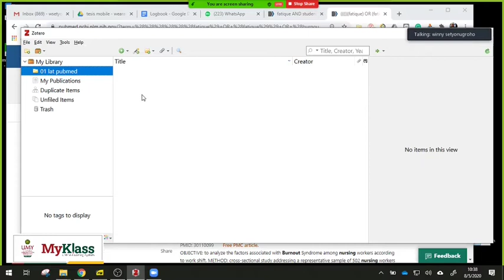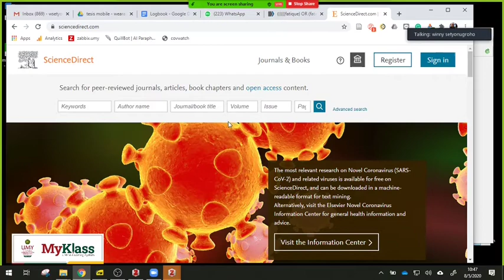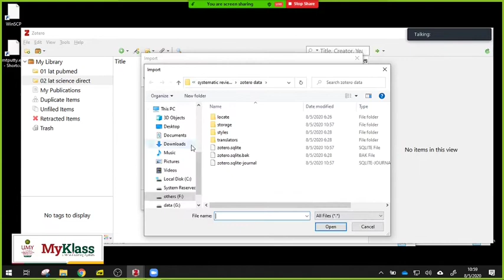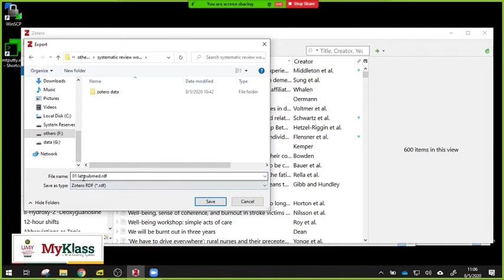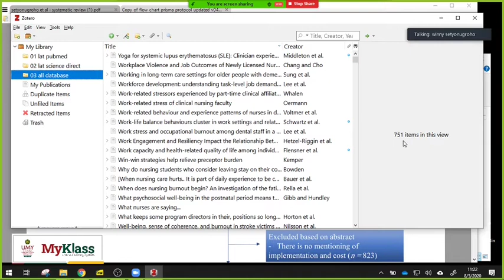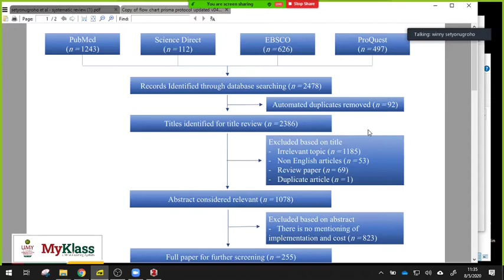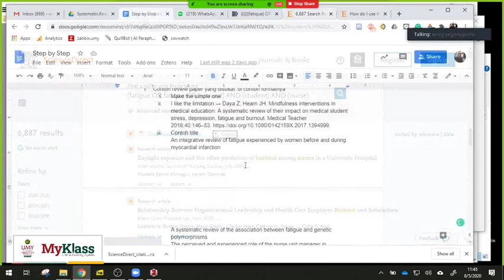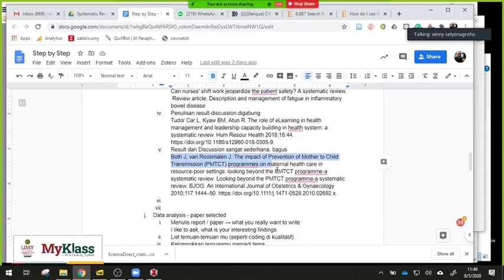Langkah Mudah Melakukan Systematic Review 01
Video ini merupakan rekaman workshop yang saya berikan dengan tema melakukan systematic review bagi para peneliti pemula. Tahapan praktis ini termasuk teknis mudah pengelolaan file serta proses screening yang telah saya lakukan beberapa kali.
Series dua video ini seharusnya setelah anda mendapatkan ide penulisan, serta telah menerapkan keyword search yang sudah lengkap.

berikut systematic review yang sudah ter published
Reliability and validity of OSCE checklists used to assess the communication skills of undergraduate medical students: A systematic review